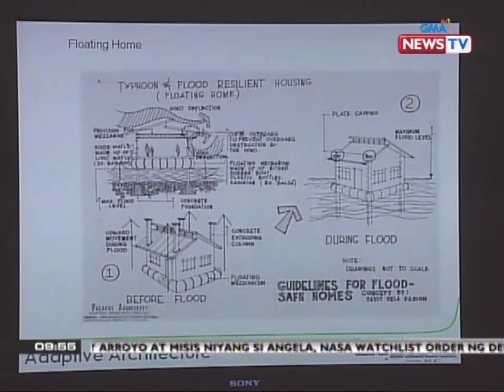SONA: Adaptive architecture kontra perwisyo ng baha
Imbes na alamin kung kailan babaha, mas mainam daw na gawing handa sa baha ang mga bahay sa tulong ng "adaptive architecture."